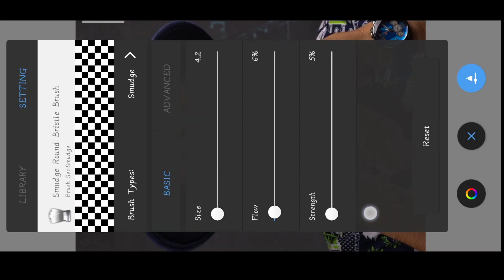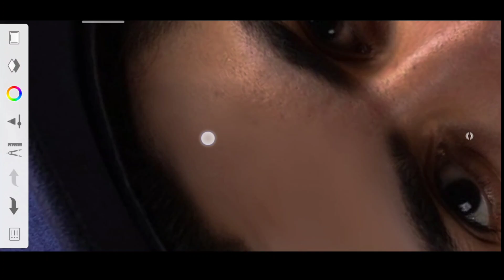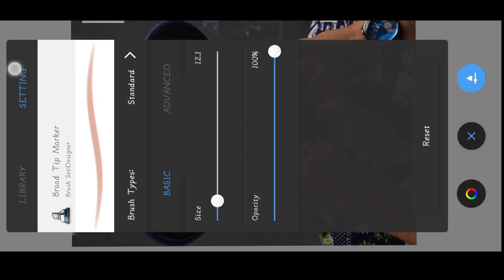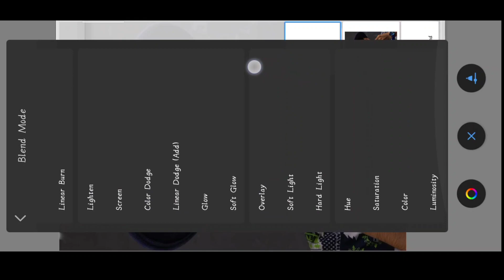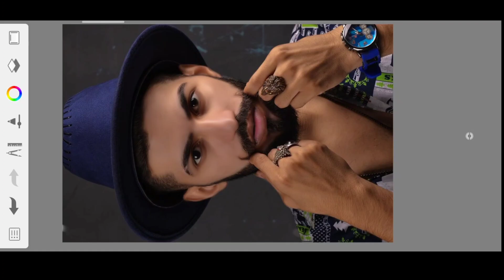SKIN SMOOTH AND GLOWING // Photo Editing Tutorial In Sketchbook // High Skin Editin // RS PICTURES//